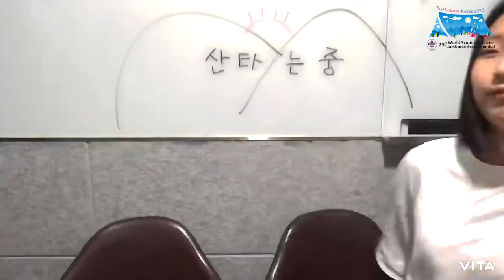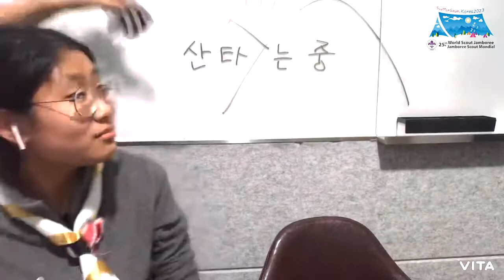[랜선스카우트] 스카우트 모여라~! "응급조치(뱀, 벌)"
온라인으로 만나는 전국 스카우트 가족의 이야기!
응급상황 시 유용하게 쓰일 수 있는 응급조치 방법에 대해서 알아보자!